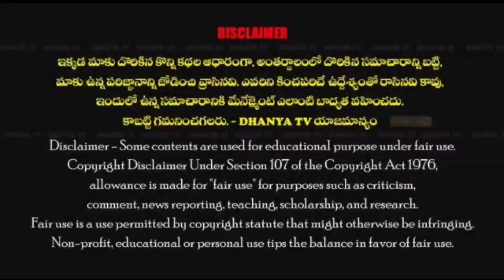చంద్రబాబు అరెస్ట్ కు నిరసనగా మాజీ MLA వరదరాజులు రెడ్డి ఆధ్వర్యంలో "మోత మోగిద్ధాం" కార్యక్రమం